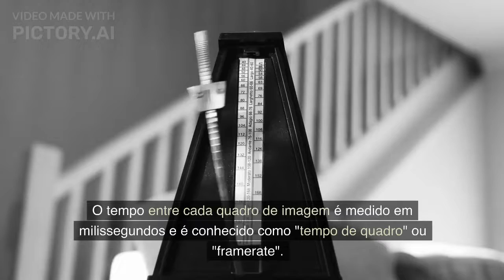Afinal, o que é FRAMETIME?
Frametime é o tempo que leva para uma placa de vídeo produzir cada quadro de imagem em um jogo ou aplicativo. O tempo entre cada quadro de imagem é medido em milissegundos e é conhecido como "tempo de quadro" ou "framerate". O tempo de quadro é importante porque afeta diretamente a experiência de jogabilidade e a qualidade visual.

O frametime é uma medida útil para entender o desempenho de uma placa de vídeo e a suavidade da jogabilidade. Se o tempo de quadro for muito alto, isso pode resultar em atraso e lentidão, enquanto um tempo de quadro consistente e baixo pode fornecer uma jogabilidade mais suave e uma experiência visual mais agradável. Muitos jogadores de PC usam o frametime como uma métrica importante ao ajustar as configurações gráficas em jogos, a fim de obter o melhor equilíbrio entre desempenho e qualidade visual.

Para medir o frametime, é necessário utilizar um software especializado que permita monitorar o desempenho da placa de vídeo. Existem vários programas disponíveis que podem fazer isso, incluindo o MSI Afterburner, o Fraps, o Radeon Software, o GeForce Experience e muitos outros. Esses softwares geralmente exibem o frametime em uma tabela ou gráfico em tempo real, permitindo que o usuário acompanhe o desempenho da placa de vídeo enquanto joga.

O frametime pode ser afetado por muitos fatores diferentes, como a capacidade da placa de vídeo, o processador, a RAM, o disco rígido e até mesmo a qualidade do cabo de vídeo ou a taxa de atualização do monitor. Os jogadores podem ajustar várias configurações para melhorar o frametime, incluindo as configurações gráficas do jogo, a resolução, a taxa de quadros (framerate) e outras opções.

Em resumo, o frametime é uma medida importante para entender a suavidade e a qualidade visual de um jogo ou aplicativo em um computador, e pode ser utilizado para ajustar as configurações gráficas e melhorar a experiência de jogabilidade.

Em conclusão, o frametime é uma medida de tempo que representa o intervalo entre cada frame gerado por uma placa de vídeo em um jogo ou aplicativo. Ele é importante para determinar a suavidade e a qualidade visual da experiência de jogabilidade, e pode ser monitorado e ajustado com a ajuda de softwares especializados. A qualidade do frametime pode ser afetada por muitos fatores diferentes, e é importante que os jogadores ajustem as configurações gráficas adequadamente para obter o melhor desempenho possível em seus jogos.